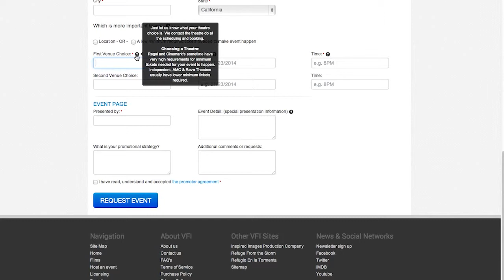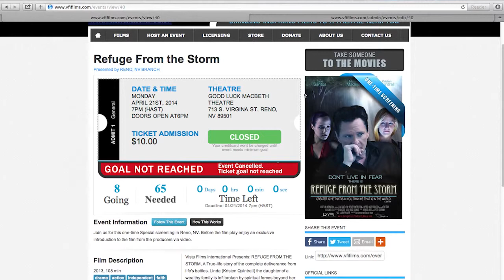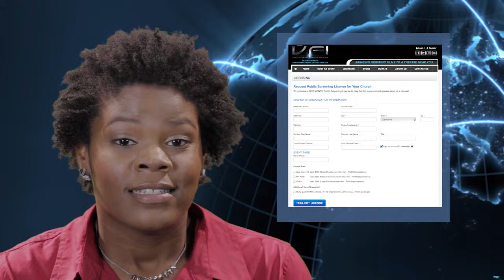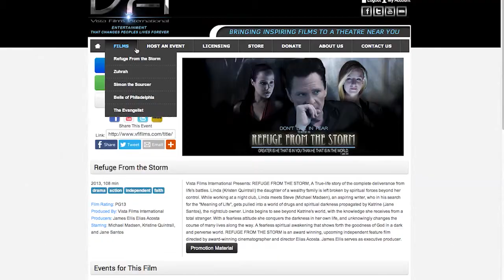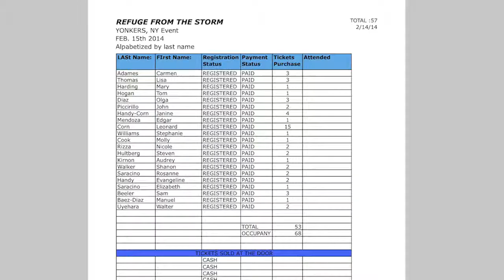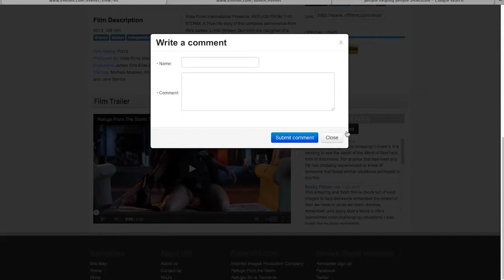VFI Promoters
If you are interested in hosting a movie night with one of our films you're going to want to watch this!!

This video has all he information needed to get you started.